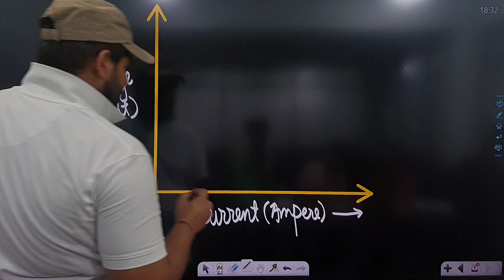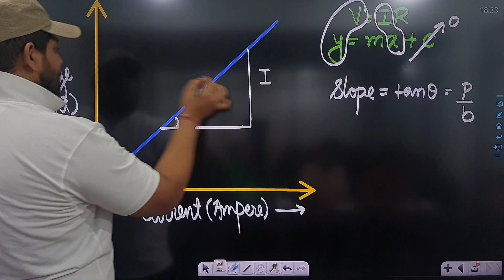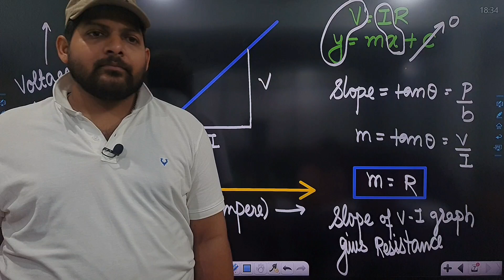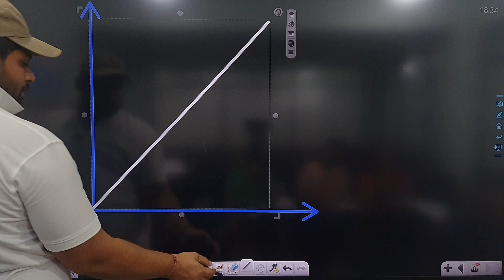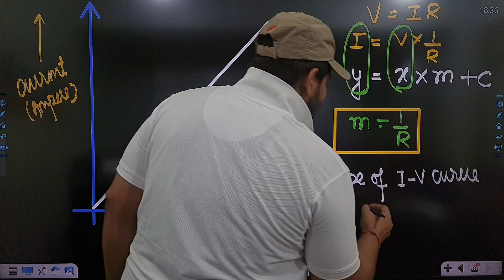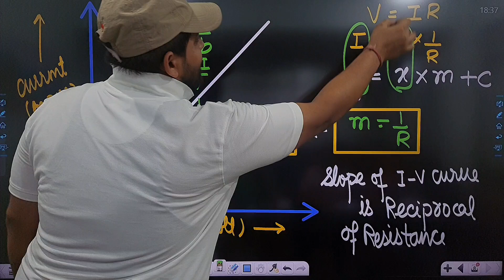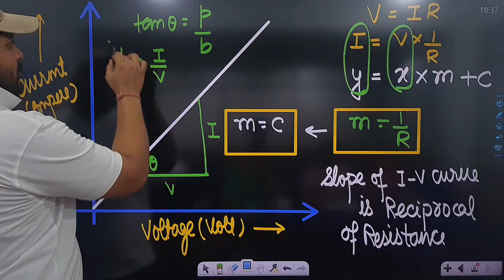Graph related to OHM'S LAW | V-I Characteristics graph | CBSE | ICSE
Graph related to OHM'S LAW | V-I Characteristics graph | I -V Characteristics graph | Current Electricity class 10th / 12th | CBSE | ICSe fbreelsfypシ゚viralシ fbreels23 fbreelsfypシ゚